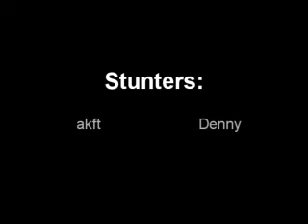Legacy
stunt vid